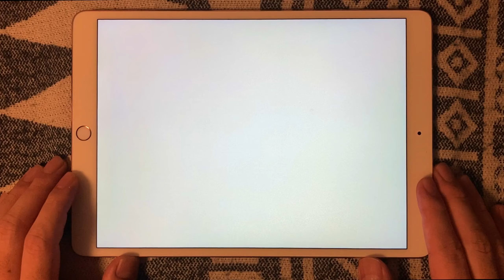【ショバフェス】イマジネイション｢Re｣ver. (expert/FP/手元) Rapezziauto【SHOW BY ROCK!!Fes A Live】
【SHOW BY ROCK!!Fes A Live 打音有りプレイ動画】
ショバフェスにラッペジオートよりリックス＆ミックス実装！おめでとう(^o^)
せっかくなのでラッペジ現配信曲も再録♪
これを機にまた活動再開しないかな(*_*)したら良いな

イマジネイション｢Re｣ver.
Rapezziauto（ラッペジオート）
Vo.リックス
Vo.ミックス
Key.アシッドモンド
DJ.DJyksビート

‹プレイ環境›
機種：iPadPro10.5
判定：かんたん
ノーツ速度：13.1
レーン傾斜：50°
レーン縦感度：低

【SHOW BY ROCK!!Fes A Live】 打音有り手元プレイ動画Playlist